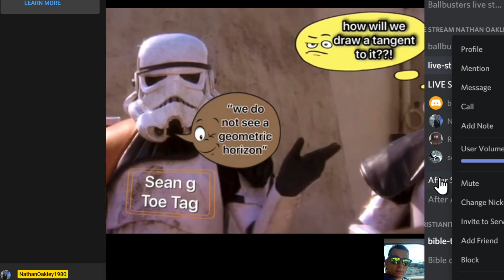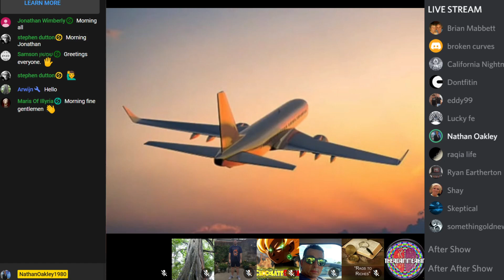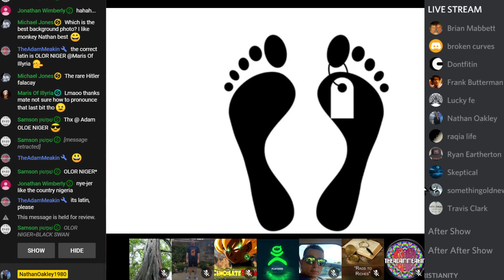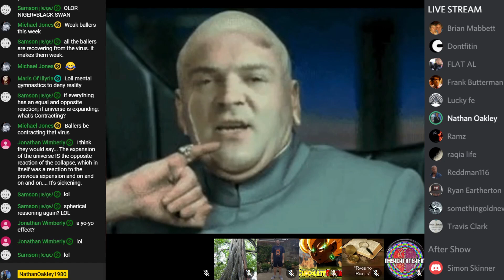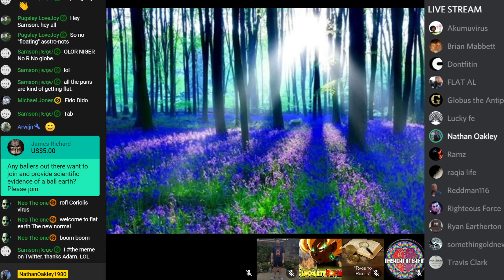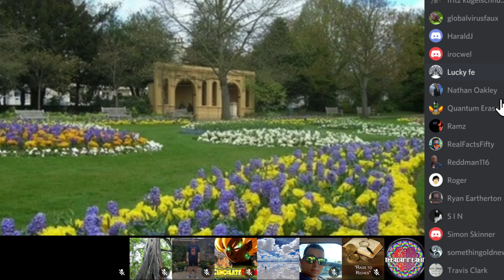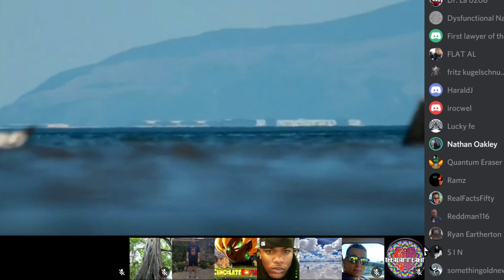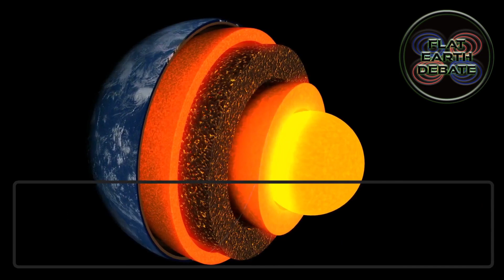Flat Earth Debate 1295 Uncut & After Show